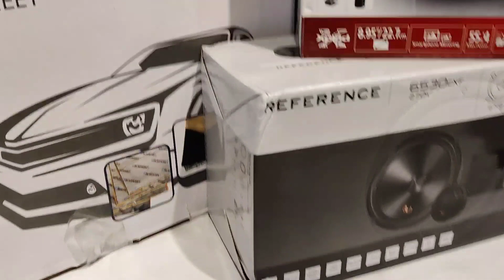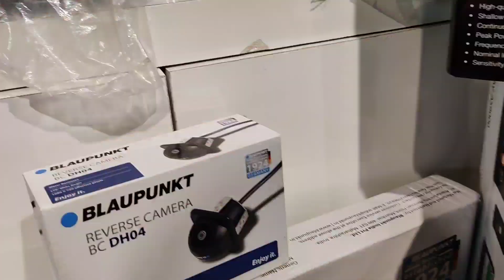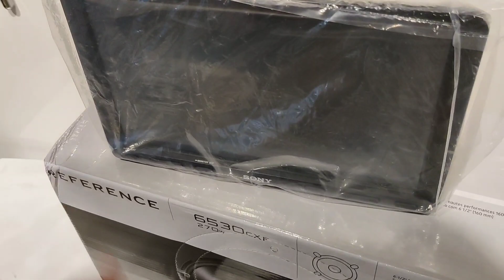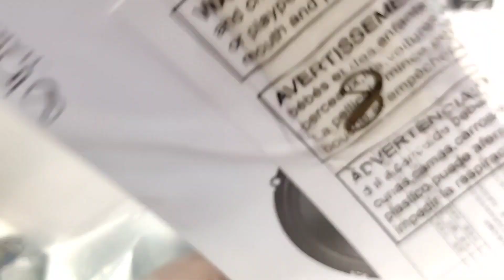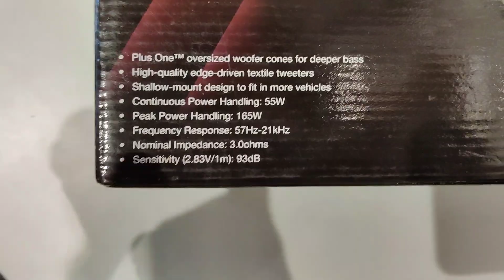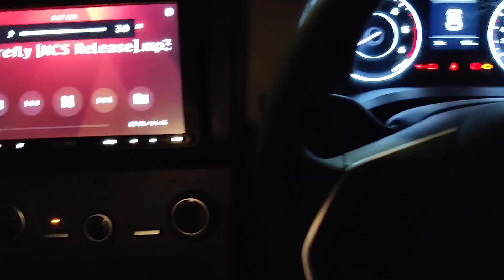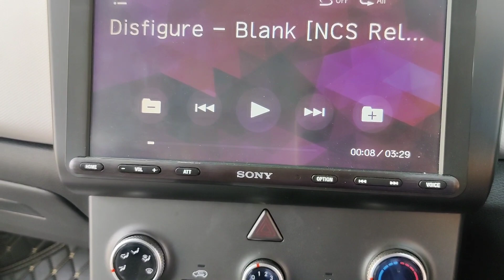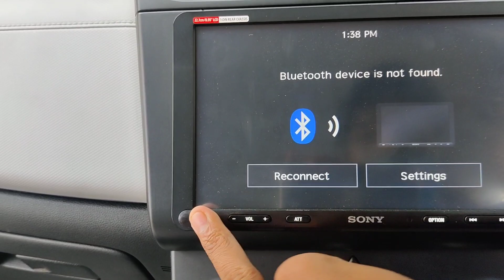2020 Hyundai Creta Accessories | infinity Reference | Sony XAV-AX8000 | Coaxial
More Hyundai Creta Accessories you can check here

EXTERIOR
CRETA DRLS
Creta Case Cover
Creta Door garnish
Creta 3D Letter
Door Gaurds
CNLeaque Chrome grill
Headlight Chrome
BUMPER CORNER

INTERIOR
CAR PERFUME
Bucket Seat Cover
Scuff Plate
7D Mats for Creta
Steering Remote
SONY XAV-8000
blaupunkt Rear View Camera
Blaupunkt Speakers
BOOT MAT

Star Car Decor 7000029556